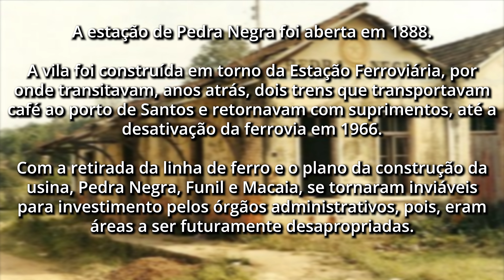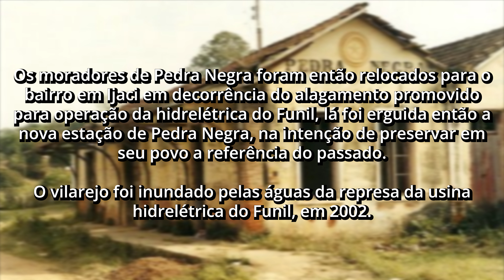IJACI - MINAS GERAIS | CAMPO DAS VERTENTES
Com uma população de 7.003 pessoas segundo o Censo de 2022.
A origem da cidade de Ijaci tem influência dos exploradores, desde a metade do século XVIII, em busca de ouro, a região encantou a família Vilas Boas, de origem portuguesa, entre eles Vigilato Vilas Boas, proprietário de terras na região que doou terrenos para a construção de uma capela, onde é hoje a Igreja Matriz de Nossa Senhora da Conceição e outras áreas para o patrimônio em torno dela onde se desenvolveu o povoado.